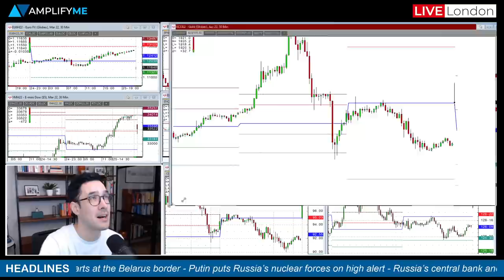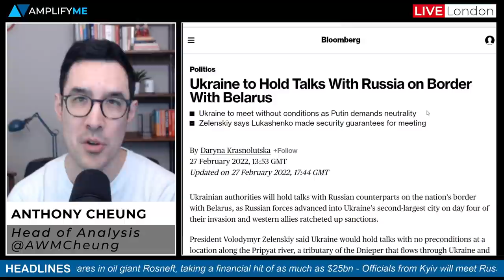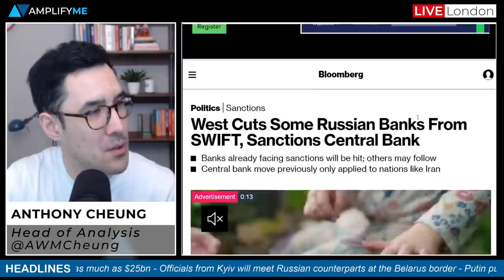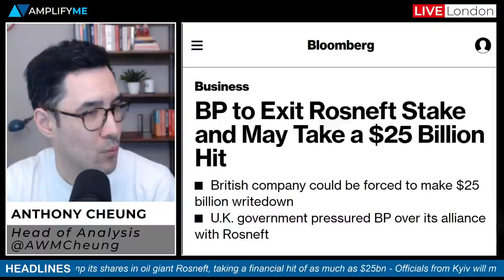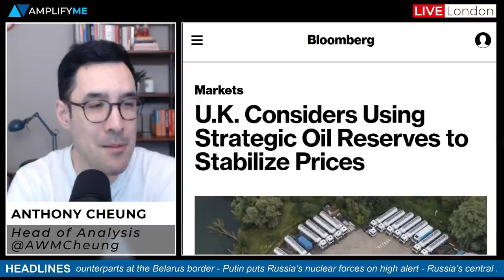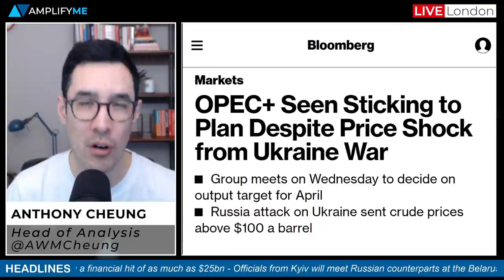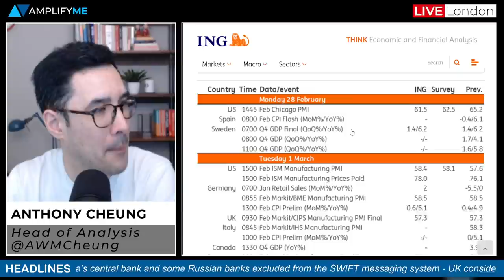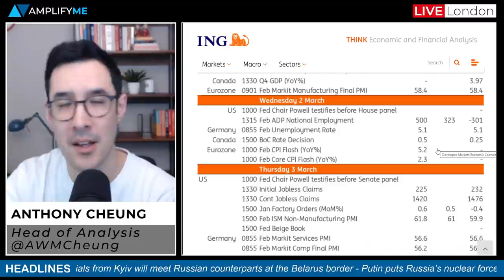This Week In Markets: 28th Feb - 4th Mar 2022 (Russia/Ukraine, SWIFT, Oil, OPEC Update)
Head of Market Analysis Anthony Cheung runs through the major headlines and what to expect from the week ahead.

- Overview of the major talking points on Russia/Ukraine (00:00)
- Opening moves for FX, equity, fixed income & commodity markets (1:05)
- Officials from Kyiv will meet Russian counterparts at Belarus border (2:25)
- Russia is said to have deployed two-thirds of its forces (4:06)
- What is China's stance on Russia and Ukraine? (5:22)
- West cuts some Russian banks from SWIFT (7:51)
- UK considers using SPR to stabilise oil prices (12:17)
- What to expect from OPEC+ meeting this month? (14:48)
- BP to exit Rosneft stake and may take a $25bn hit (16:50)
- Bank of Russia resumes buying gold (17:56)
- Preview of major economic data and speeches this week (18:39)